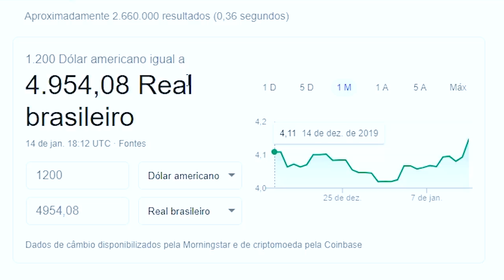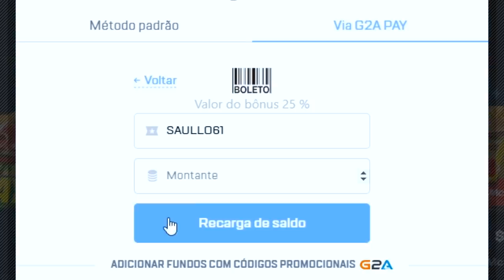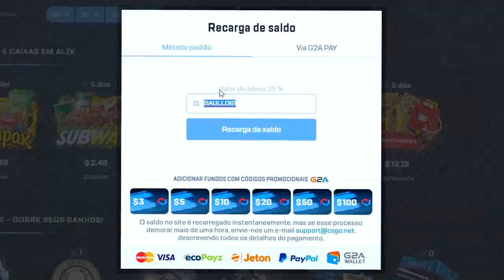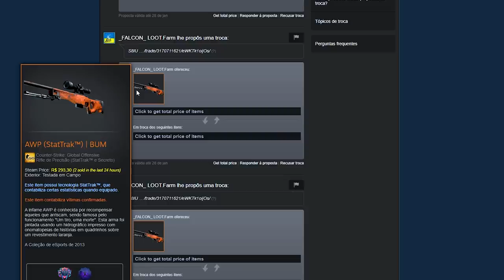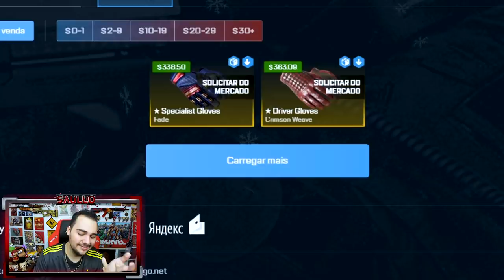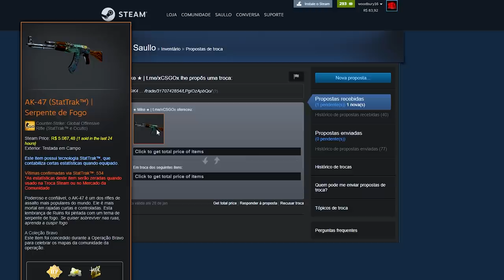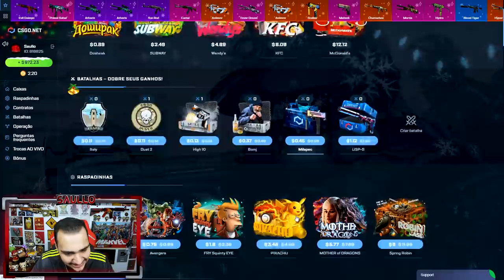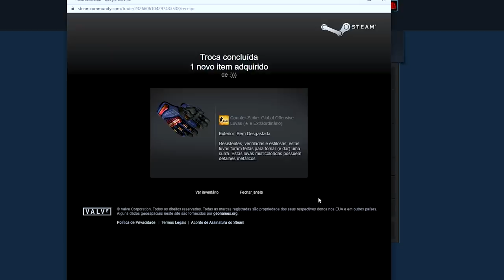A nova caixa do McDonald's no CSGO! WTF?!?!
Abri as novas caixas de skins de CSGO no CSGO.Net